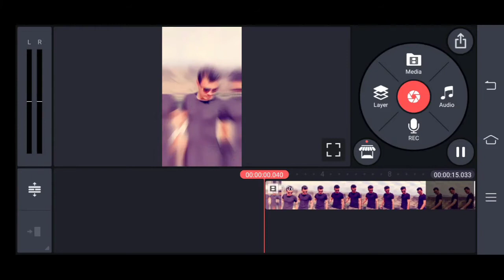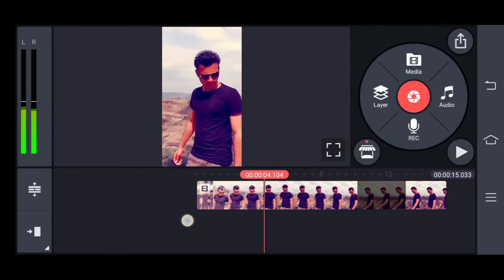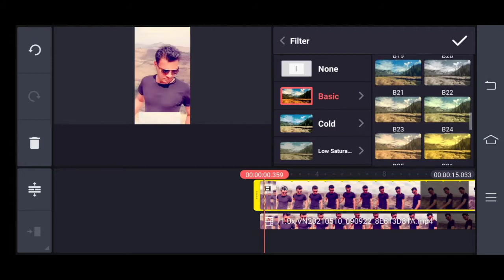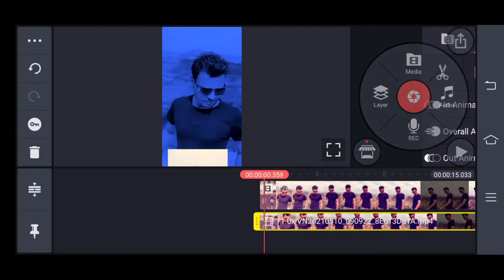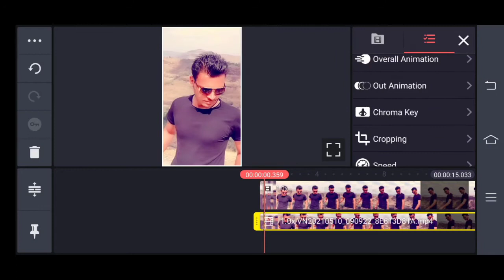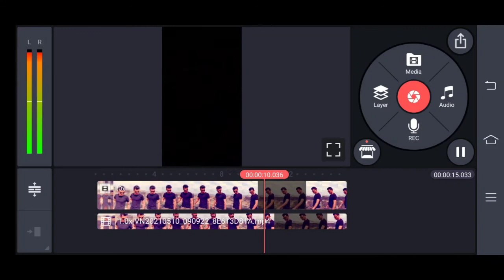viral reels video background change kaise kare tutorial kin master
shaquif-91dz hi friends welcome back to my you tube channel
new vlog and editing skill  channel - watch till the end guys
and please comments below the box which type video wants to see tutorial
will me for for you goods al
shaquif-91dz
vlog
kin master app
use vx
power director